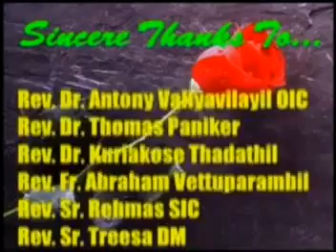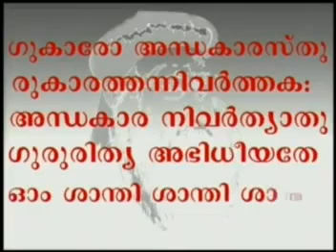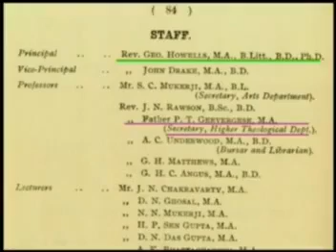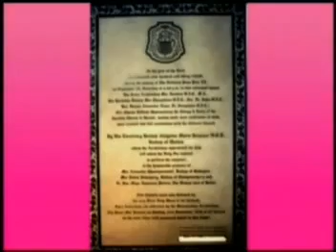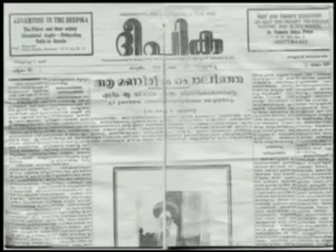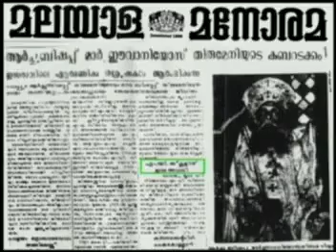Gurudarsanam Part 1 by Fr.Jose Mariadas OIC.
A Video of Servant of God Archbishop Mor Ivanios,the reunion father of Malankara Apostolic Church.